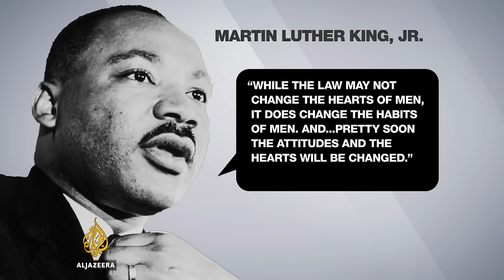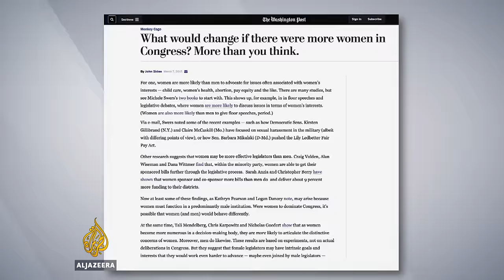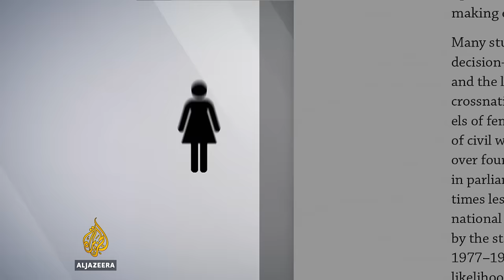Pakistan's Imran Khan on the Taliban and Nawaz Sharif | UpFront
In this week's UpFront, we speak to Pakistani politician Imran Khan about accusations that he is too soft on the Taliban.

In the Reality Check, Mehdi Hasan explains why we need gender quotas in politics. And in a special interview, we ask Jeffrey Sachs, a leading economist and adviser to Bernie Sanders, if he plans to vote for Hillary Clinton in the US presidential election.